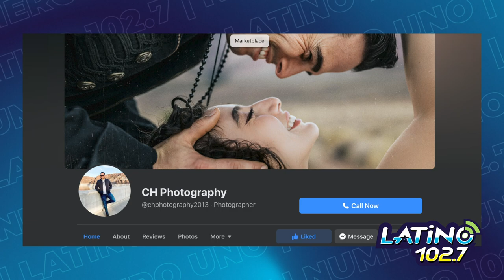EL TOMO ESTAS INCREIBLES FOTOS! | Chuntillo y los Desmañanados!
PorSiTeLoPerdiste: Chuntillo platico con Chris sobre la historia de su foto viral de propuesta de matrimonio!